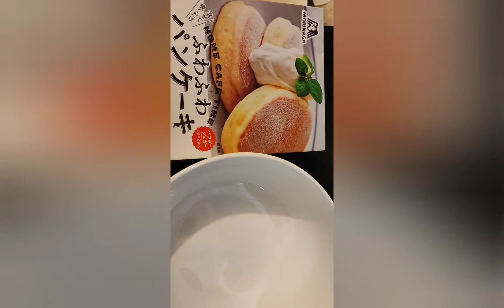Cooking fluffy pancake for my break fast.